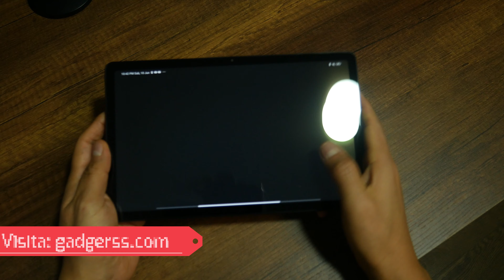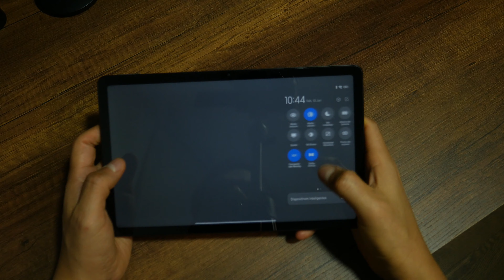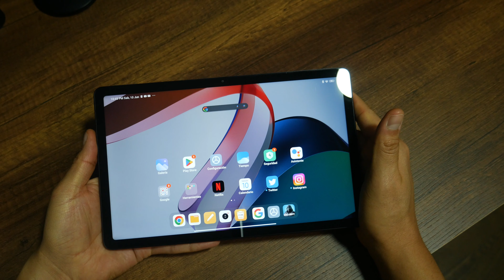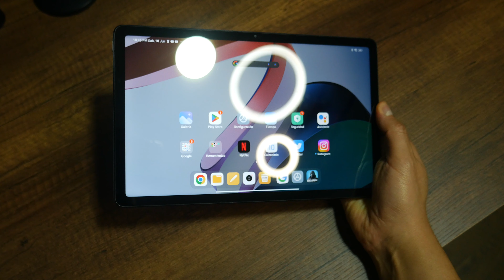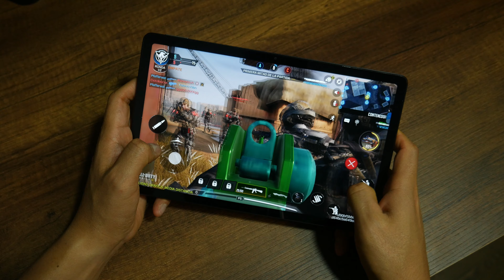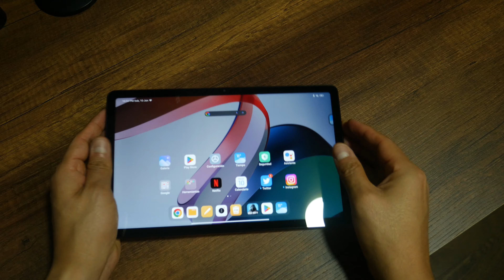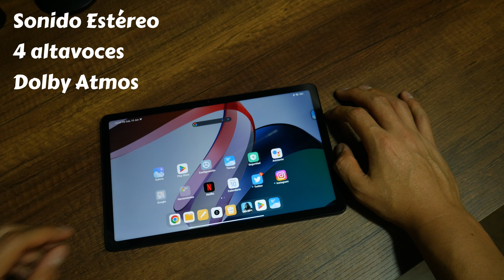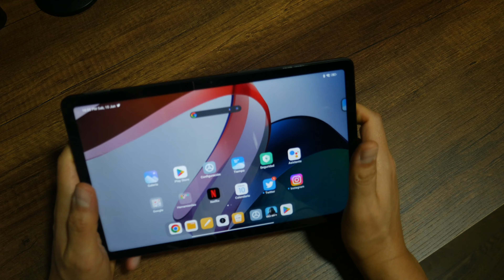Reseña de la Redmi Pad de Xiaomi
Una nueva tablet llega a mis manos, en esta ocasión se trata de una tablet de Xiaomi, la cual está enfocada a la gama media. La estuve probando por unas semanas, y ahora les cuento mi experiencia.

Video grabado con una Lumix G7